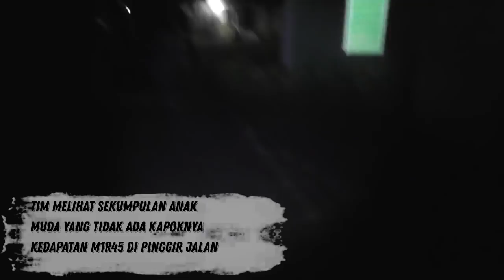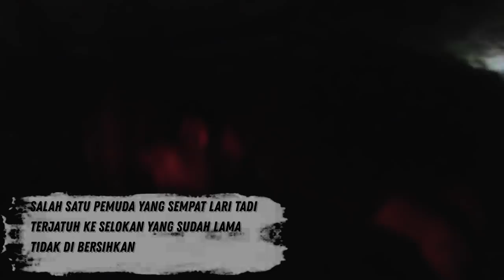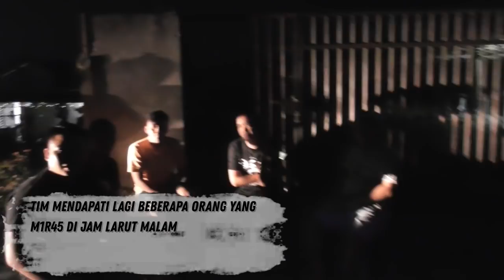PART2 CIPKON MALAM MINGGU!!! SO BILANG JANGAN LARI .AMPER PATA TO TU KAKI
TEAM ANOA
                                          PATROLI UNIT REAKSI CEPAT

Team Anoa Adalah Team Khusus Yang Di Bentuk Dalam Rangka Mengamankan Dan Menangani Kejahatan Jalanan Atau Street Crime Di Wilayah Kotamobagu Provinsi Sulawesi Utara.

Seluruh Kegiatan Dan Isi Di Dalam Video Ini Adalah Nyata Tanpa Rekayasa Untuk Memperlihatkan Tugas Pokok KepolisianMulai Dari Menangani Kasus Ringan Hingga Penanganan Kasus Berat.

Setiap Pelaku Di Dalam video Ini Statusnya Masih Terduga Sebelum Ada Penetapan Resmi Sebagai Tersangka
Adegan Kriminal Dan Pelanggaran Hukum Di dalam Video Ini Tidak Untuk Di Tiru Sama Sekali!

- Tim Mengucapkan Banyak Terimah Kasih

- Kepada Kalian Yang Sudah Menonton Video/Chanel Ini

- Dan Jangan Lupa Suport Terus Chanel Ini

Hubungi Nomor Di Bawah Ini Jika Anda Melihat Tindak Kejahatan Atau Orang-Orang Mencurigakan Di Sekitar Anda Ataupun meresahkan Masyarakat

CALL CENTER TEAM ANOA POLRES KOTAMOBAGU